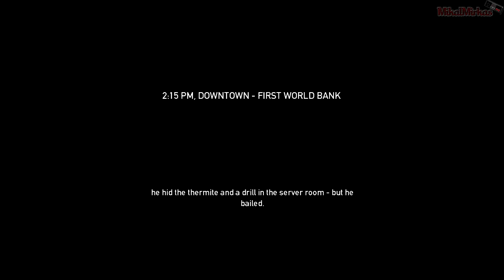1/4/2012 | PAYDAY: The Heist | First World Bank Speedrun with Pugs on Overkill Difficulty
Forgot to upload this. It's been a while. Oops.
At the time of recording: #23 on Steam's Leaderboards.
There are lots of ways to optimize this, but we were limited without voice communications, and running the risk of suicide (i.e. running down the rails at the end to speed up time slightly instead of running down the stairs).